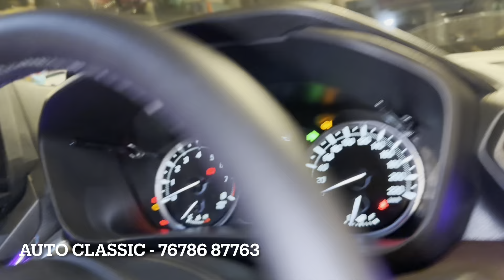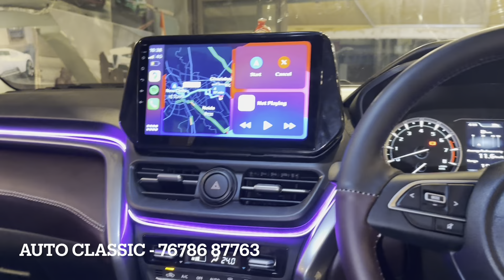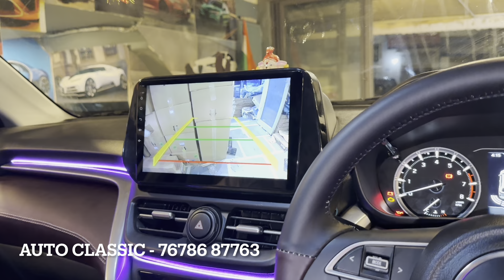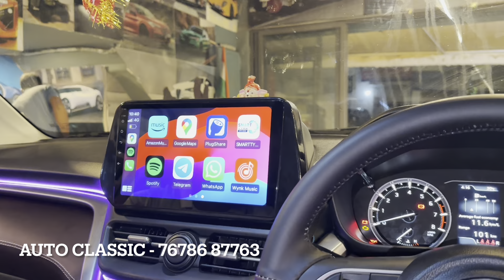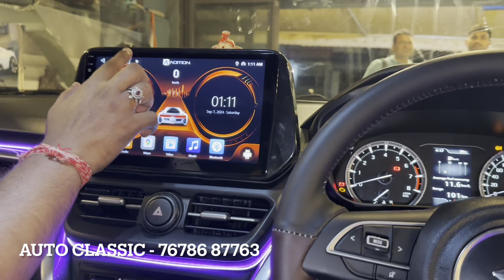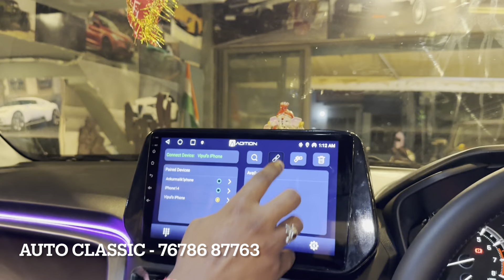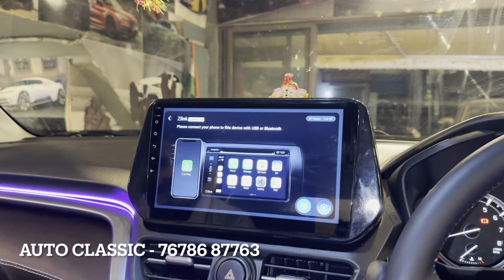Grand Vitara Sigma Modified | Grand Vitara Sigma Cruise Control | Grand Vitara Modification 2024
SHOP NAME👇🏻👇🏻
AUTO CLASSIC CAR ACCESSORIES Dhan Laxmi Bank Karol Bagh, New Delhi, 110005

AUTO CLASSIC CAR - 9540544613